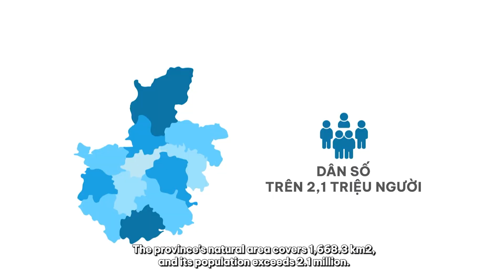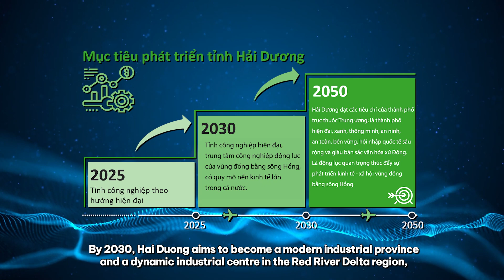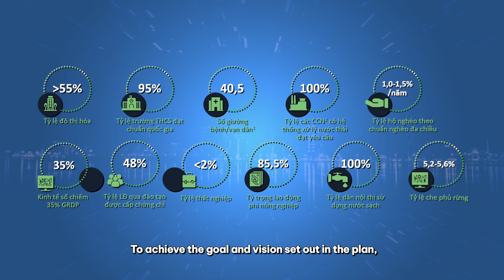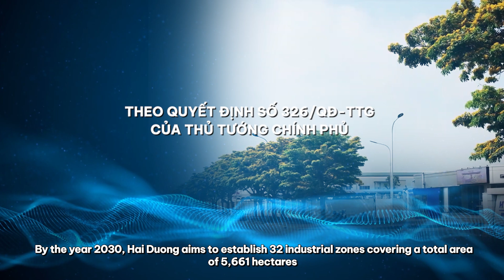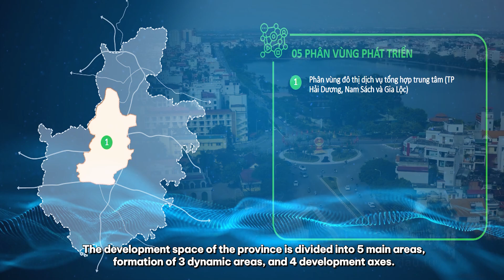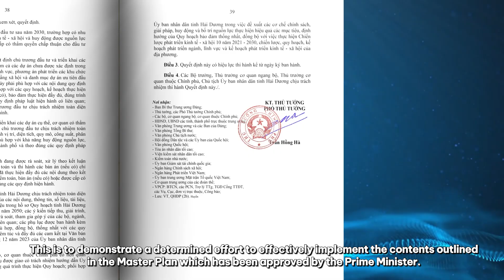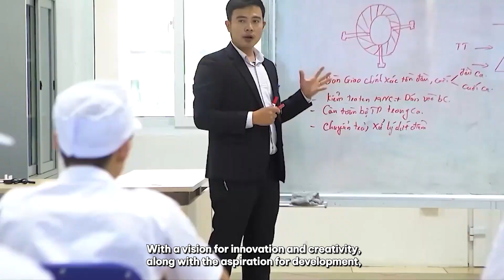Công bố Quy hoạch tỉnh Hải Dương thời kỳ 2021-2030, tầm nhìn 2050 (Eng Sub)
Với tầm nhìn, tư duy đổi mới - sáng tạo, cùng khát vọng vươn lên phát triển, Quy hoạch tỉnh Hải Dương thời kỳ 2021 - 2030, tầm nhìn đến năm 2050 là sản phẩm của sự kết tinh trí tuệ, tâm huyết của toàn Đảng bộ và nhân dân trong tỉnh. Đến năm 2050, Hải Dương sẽ trở thành tỉnh công nghiệp công nghệ cao; có vị thế quan trọng trong chiến lược phát triển của cả vùng đồng bằng sông Hồng và trong cả nước; là trung tâm của sự kết nối, hợp tác và hội nhập quốc tế.